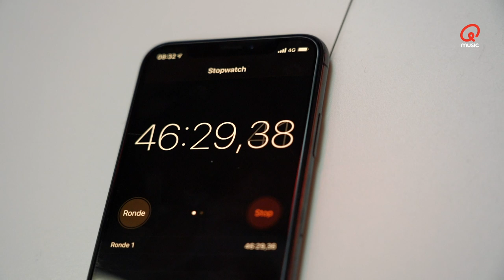Fierens & Joren vestigen het werelduurrecord boterhammen smeren!